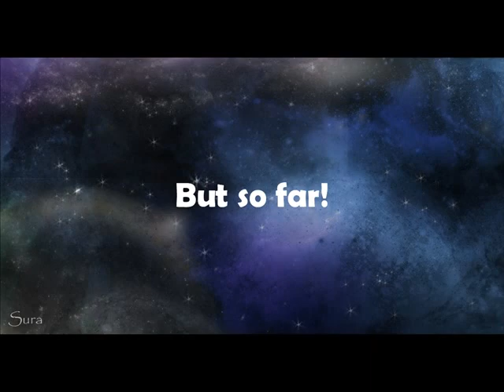My Galaxy Video